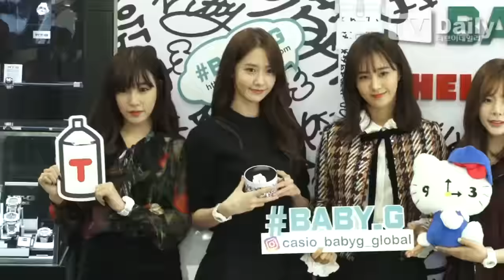[tvdaily] ★소녀시대★ 이태원 거리 마비시키는 '초절정 인기'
[티브이데일리 최현규 기자] G브랜드 이태원 플래그십 스토어 리뉴얼 오픈 기념 포토세션이 10일 오후 서울 용산구 이태원동 G브랜드 이태원 플래그십 스토어에서 열렸다.

이날 포토행사에는 걸그룹 소녀시대(태연 윤아 티파니 써니 서현 유리)가 참석했다.